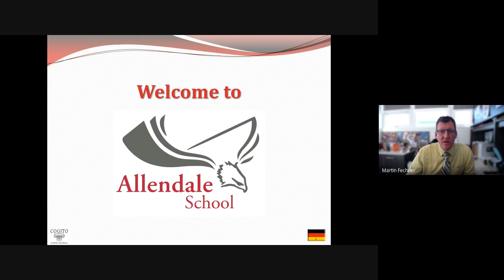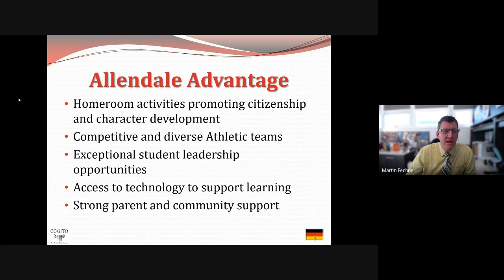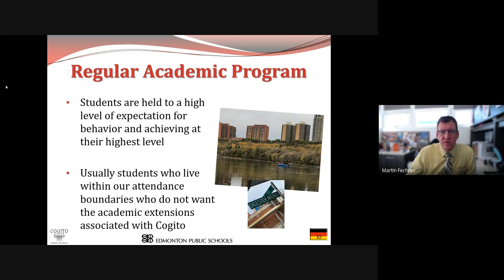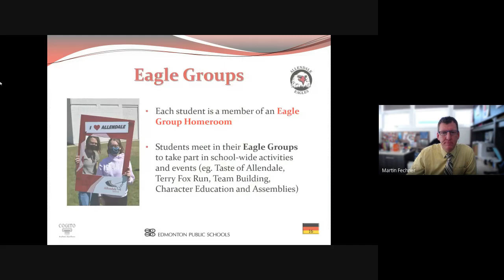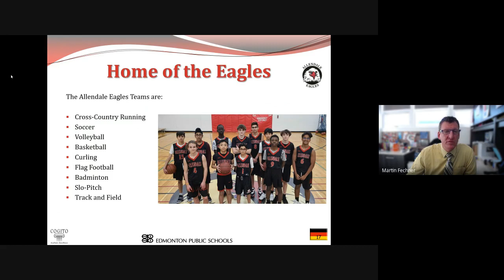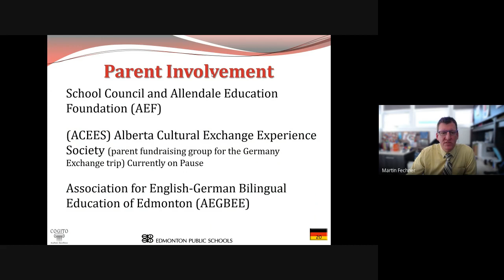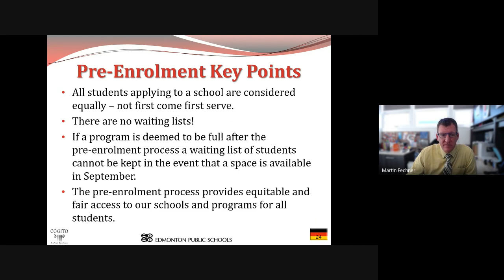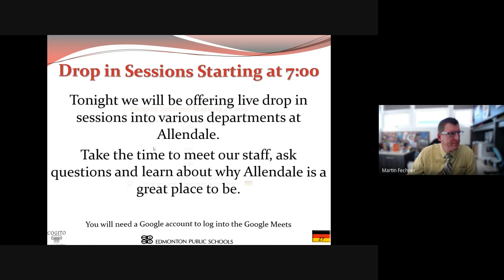Allendale School | Virtual Open House | Allendale School Open House 2022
Allendale School is a friendly, caring school focused on academics and opportunities. We are a school that offers many unique and dynamic educational programs for students in grades seven, eight and nine. Very successful students choose to come to Allendale from many areas of the city. E.T.S. bus routes provide easy access from many communities in South Edmonton.

Our motto at Allendale School is “The Small School with Big Opportunities.” We get to know our students well and provide them with very personalized programming. We provide students with a challenging, enriching, and safe school environment.

Academic achievement is our number one priority. Students are expected to do their best in all coursework and pursuits. Our students consistently achieve well above provincial averages on Provincial Achievement Tests.

All of our students are enrolled in at least one second language course and an active Physical Education program. To accompany the strong academic program, we offer a diverse and high-quality selection of complementary courses.

Allendale School provides four programming opportunities for students: Regular Academic, Cogito Academic Alternative, German Bilingual, and Interactions. Each provides students with exceptional opportunities for learning. Welcome to our Virtual Open House!